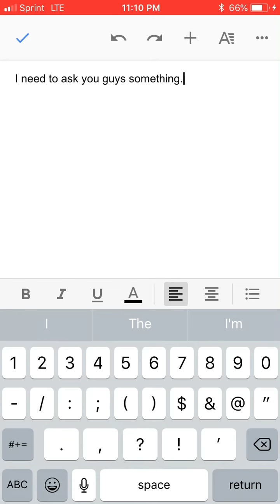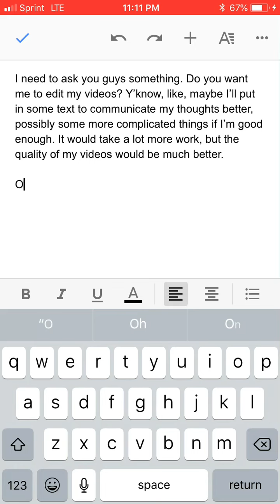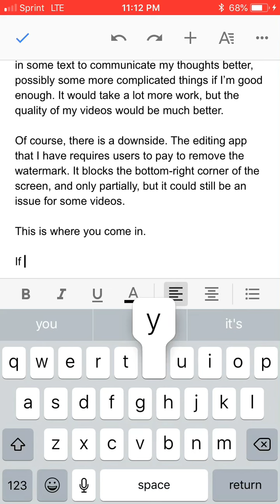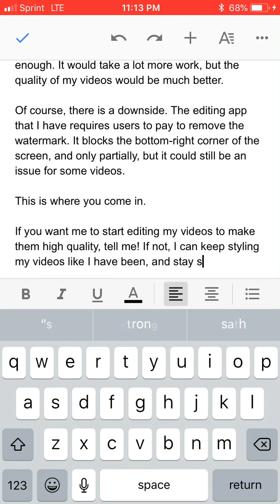An Important Question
What do you all want from me?

Update! I’m not using Filmmaker Pro anymore. I just downloaded iMovie, which doesn’t require any purchases.